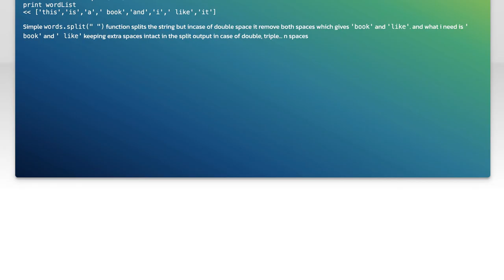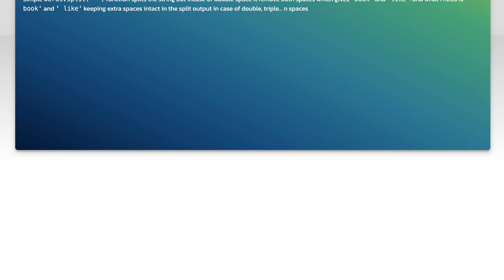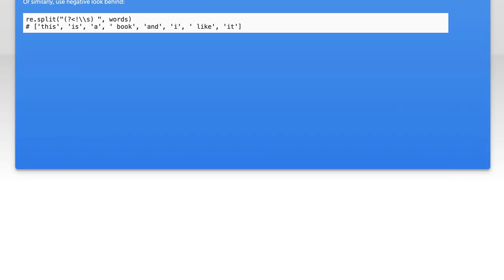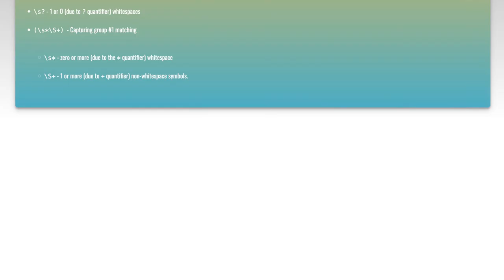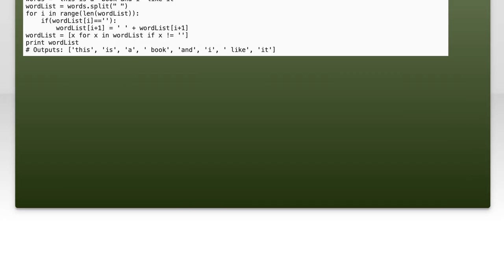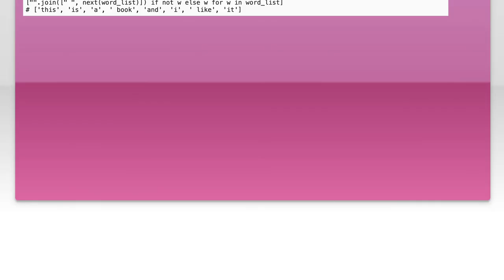Python Split String on Single Space: Handle Double Spaces to Keep Leading Spaces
python: Python split string exactly on one space. if double space make &quot; word&quot; not &quot;word&quot;

Related to: python, regex, string, split